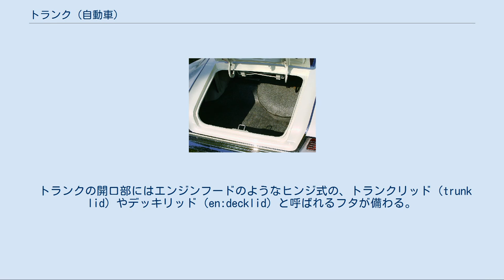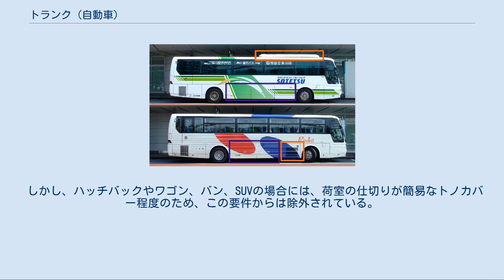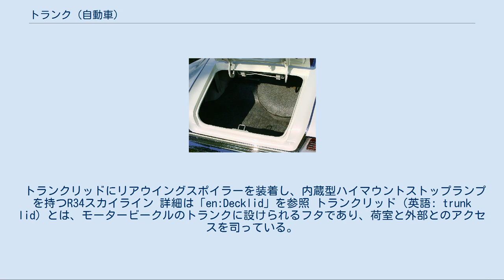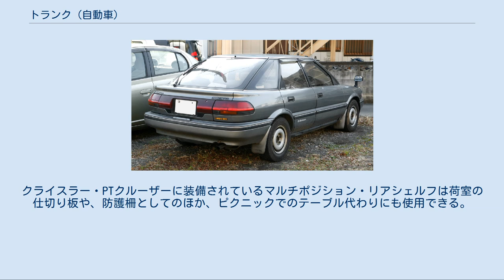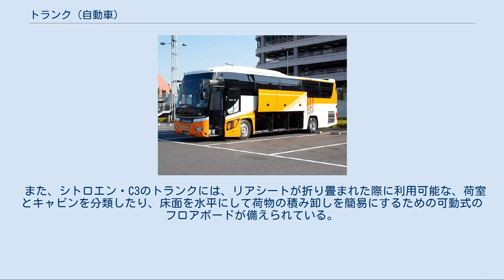トランク (自動車)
1931年式フォード・モデルAの外付け式トランク。
トランクの前方で開いているフタはランブルシートと呼ばれる補助席である。
これ以降のモデルではトランクはボディ側に内蔵されるようになった。
 1967年式AMC・マーリンのトランクリッドを開けたところ。
ファーストバックスタイルのため、このような小型のトランクが装備された。
カバーに包まれているのはスペアタイヤである。
 1985年式シュコダ・ラピッドのトランク。
ラピッドはリアエンジンのため、トランクが車体前方に置かれる。
また、このモデルは後部座席とエンジンルームの間にも小さなトランクが存在する。
 日本のバスは、従来のサブエンジン式クーラーから機関直結式クーラーへの移行で熱交換器が屋根上搭載となり、ハイデッカーではラゲッジスペースが2区画から3区画へと拡大した。
 朱色枠内が冷房装置、紫色枠内がラゲッジスペース。
 観光バスの床下トランクのドアを開けた状態（日野・セレガ） トランク（英語：trunk）またはトランクルーム（和製英語: trunk room）またはブート（英語：boot）とは、自動車における主要な荷台、または荷箱（ラゲッジ）、あるいは貨物室（コンパートメント）である。
 トランクは主に北米英語やジャマイカ英語で用いられ、その他の英語圏では“ブート”の呼称が用いられる。
また非英語圏、特に東アジアではディッキーdickieが用いられる。
それ以前の使用法では、ブートとはコーチと呼ばれる形式の馬車における、御者の座席や荷物置き場を示していた。
 トランクはほとんどの場合、その車両のエンジンルームとキャビンを挟んだ反対側に置かれることが多い。
乗用車ではフロントエンジンが主流となっていることから、多くの場合、トランクやラゲッジスペースはキャビン後方となっているが、ミッドシップ（en:Mid-engine design）車や、リアエンジン車では、キャビン前方に置かれる場合が多い。
フロントトランクは、操舵を受け持つ前輪のホイールハウスが大きく、操舵機構の空間も必要となるためいびつな形となり、前方視界やスタイリングの面から高さも制限されるため、荷室としては使い勝手が悪い。
フォルクスワーゲン・タイプ3のように、水平対向エンジンの補機類の形状と配置を見直し、エンジンルームを低く抑えてその上部空間をも荷室（2つの目のトランク）とした例や、実用性を重視した一部のミッドシップ車のように、車体の前後に荷室を備え、エンジン搭載位置から来る容積不足を克服する努力が見られる車種もある。
 中型以上のバスでは、ハイデッカー車は前後輪の間の客室床下、2階建て車は後輪上部が荷室となっていることが多い。
荷物の出し入れは側面の扉から行う。
マイクロバスでは客室後端を荷室としているが、特に客室と分離されているわけではなく、室内とバックリッド（バックドア）の両方からアクセスできるようになっている。
 トランクの開口部にはエンジンフードのようなヒンジ式の、トランクリッド（trunk lid）やデッキリッド（en:decklid）と呼ばれるフタが備わる。
このトランクリッドについてもこの項で記述する。
 トランクに代表される荷室はその構造により密閉型と開放型に分類できる。
 デッキリッドを持つ密閉型の荷室は、典型的なセダンやクーペによく見られる。
荷室は車体の隔壁（バルクヘッド）やトリム（内装）によって客室から分離されているが、一部には、バルクヘッドに小さめの穴を空けスキーホールを設けたり、開口部をより大きく採り、後席の背もたれを前倒させてトランクスルーとすることで、長物の収納を容易にしている車種もある。
 開放型の荷室は、ステーションワゴン、ミニバン、SUVなどバン形状の車体を持つものと、多くのハッチバック車に見られ、通常は「ラゲッジスペース」や「ラゲッジルーム」と呼ばれる。
 密閉型の荷室は一般的にシンプルな素材がトリムの材料に用いられているが、多くのステーションワゴンは客室の延長上に荷室が存在する（トリムが目に触れる）ため、客室側のトリムに準じたより良い素材が用いられる場合もある。
ステーションワゴンやSUV、典型的なハッチバックの場合にはプライバシーの保護や荷物の盗難防止のために、目隠しとなるトノカバーを取り付けることができる。
トノカバーには、ロールカーテン状の巻取り式（ステーションワゴンやSUV）、板状の分割式や折りたたみ式（高級車や高額車に多く見られる。すだれ状、鎧戸状の巻取り式もある。）、バックドアから...